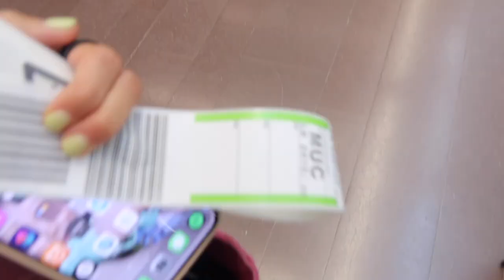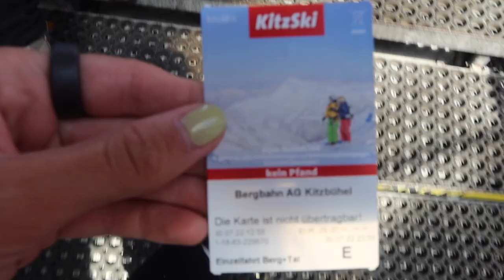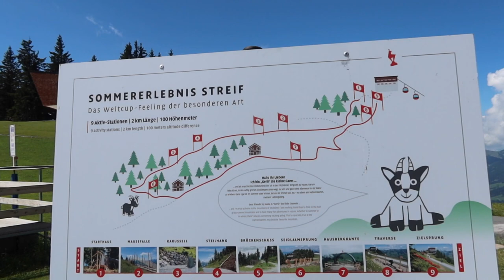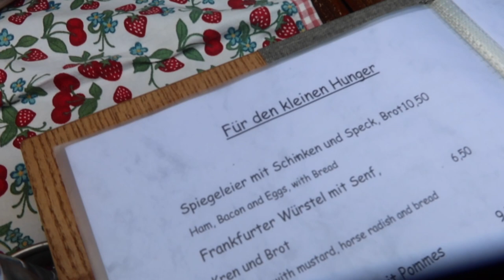På dejt i ett annat land...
Hej gänget! I dagens video får ni hänga med till Tyskland och Österrike! Låter resten vara osagt så får ni se videon om ni vill veta mer!

Videon är redigerad av Elin Nylund Productions AB , @elinnylund